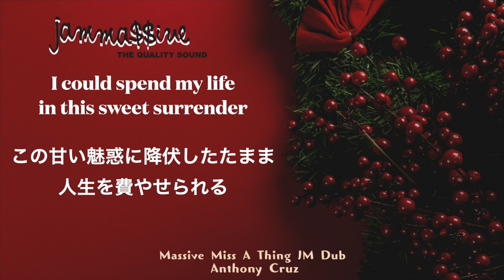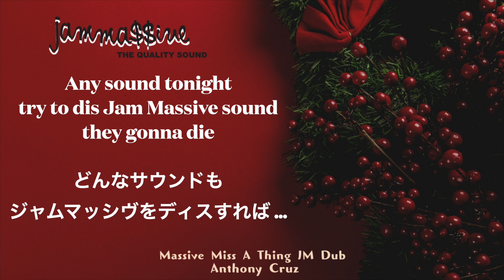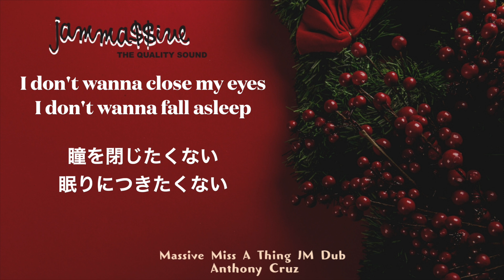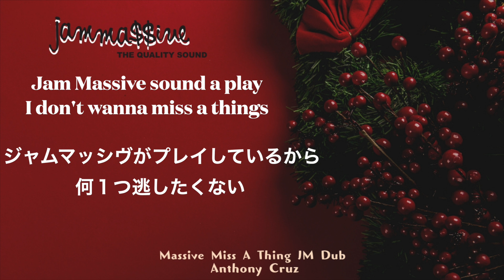What is Dubplate vol.4 ダブプレートって何?? Anthony Cruz / Massive Miss A Thing JM Dub リリックビデオ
JAM MASSIVE DUBPLATE SERIES VOL.4

REGGAE SOUNDのDUBって何？SOUNDのカラーって？

そんな疑問に答えるべくJAM MASSIVE DUBPLATEをリリックビデオにしてUP!!

Anthony Cruz / Massive Miss A Thing JM Dub

Sp Thanks to Anthony Cruz Band & Studio 49 , LIVE & DIRECT

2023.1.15 BITTY McLEANが広島に来ます！要CHECK!!

[ JAM MASSIVE ONLINE INFO ]